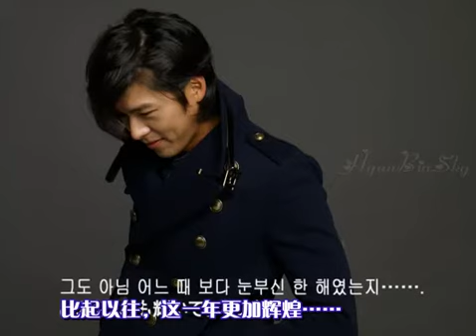111224 Hyunbin December Message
credit : hyunbinsky